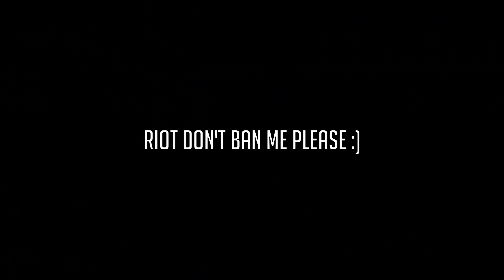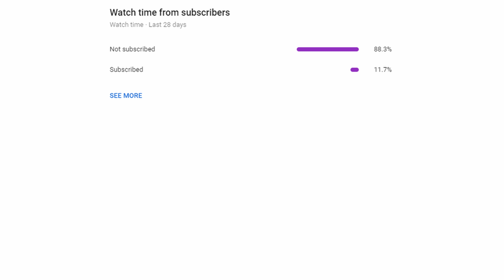How I became the MOST CREATIVE SAGE PLAYER in Valorant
I am hands down the most creative sage player in Valorant! Thanks guys for all the support recently, it makes me super happy and motivated to play the game. My 200iq sage walls are doing insane and I would have never thought I would make it this far, and slowly my dream is turning into a reality. Love you guys!
Song: bunny girl by 1nonly
Thumbnail: Cheesy_og